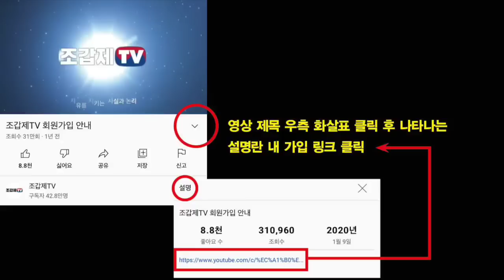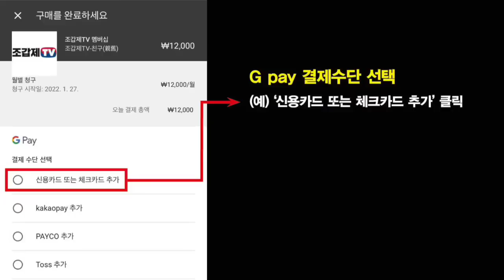오세훈의 뼈 있는 한 마디!